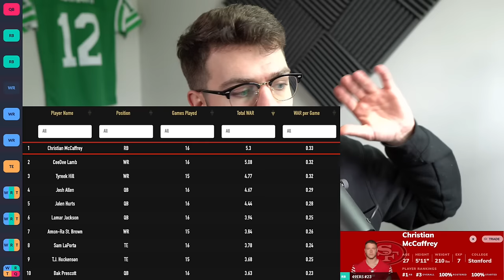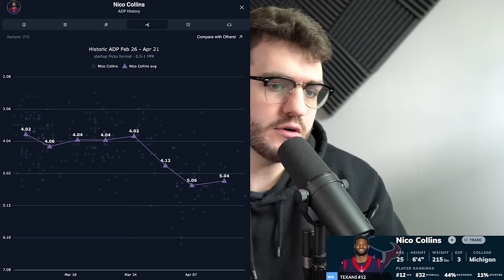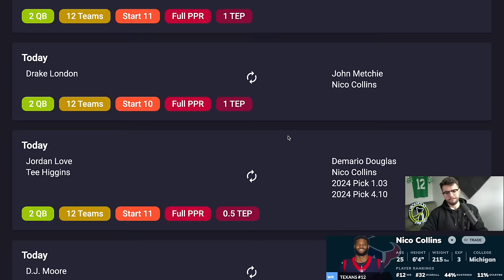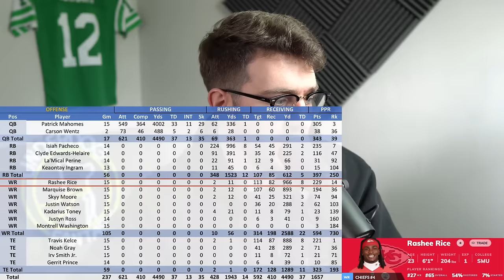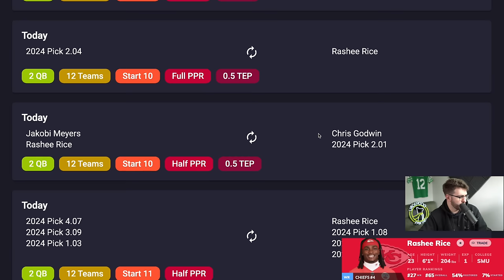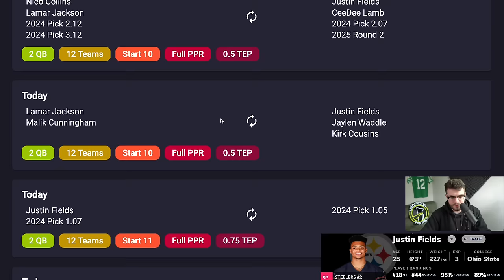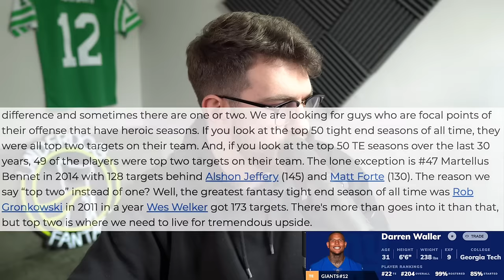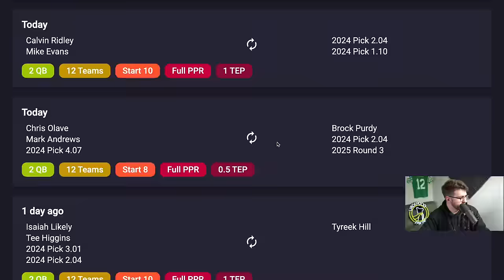BUY LOW On These 6 Dynasty Assets Before The NFL Draft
Time Stamps:
Intro (0:00)
BUY Christian McCaffrey (0:20)
BUY Nico Collins (8:15)
BUY Rashee Rice (15:50)
BUY Justin Fields (24:15)
BUY Darren Waller (31:05)
BUY Early Rookie 2nds (35:30)